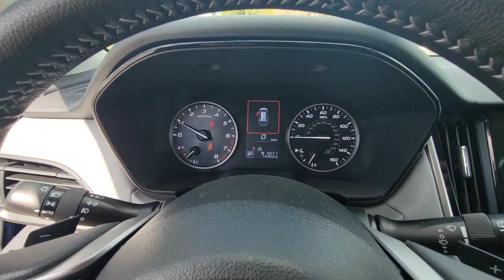2022 Subaru Outback New Smyrna Beach, Port Orange, Edgewater, Daytona Beach, Deland, FL 1514089B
Abyss Blue Pearl Used 2022 Subaru Outback Premium available in New Smyrna Beach, Florida at New Smyrna Beach Chevy. Servicing the Port Orange, Edgewater, Daytona Beach, Deland, FL area.

Clean CARFAX. CARFAX One-Owner. Abyss Blue Pearl 2022 Subaru Outback Premium AWD CVT Lineartronic 2.5L 4-Cylinder DOHC 16VPriced to SELL FAST wont't last long at this price, New Smyrna Chevy is offering an additional discount for current customers (currently own a Chevrolet purchased from New Smyrna Chevy).
ALL-WEATHER FLOOR LINERS  -inc: Part number J501SAN100,BSD & RCTA & KEYLESS ACCESS & PUSH BUTTON START  -inc: Blind Spot Detection (BSD)  Hands-Free Power Rear Gate  automatic close and height memory  Power Moonroof  Rear Cross Traffic Alert (RCTA)  audible vehicle detection warning  Keyless Access w/Push Button Start  PIN code access  Radio: Subaru STARLINK 11.6 Multimedia Nav System  AM/FM stereo  HD Radio  multi-touch gesture high resolution display screen  voice activated controls and navigation  Bluetooth audio streaming and hands-free phone connectivity w/SMS text messaging (refer to subaru.com for cell phone compatibility)  Near Field Communication (NFC)  iPod control capability  SiriusXM All Access radio (4 months free trial/subscription required after)  SiriusXM Traffic (3 years free trial/subscription required after)  SiriusXM Travel Link (3 year free trial/subscription required after)  smartphone integration: Android Auto  Apple CarPlay and STARLINK cloud applications (refer to subaru.com for app availability)  USB and Over The,TITANIUM GRAY  CLOTH UPHOLSTERY  -inc: silver or ivory stitching,AUTO-DIMMING MIRROR W/COMPASS & HOMELINK  -inc: Part number H501SSG304,ABYSS BLUE PEARL,All Wheel Drive,Power Steering,ABS,4-Wheel Disc Brakes,Brake Assist,Brake Actuated Limited Slip Differential,Aluminum Wheels,Tires - Front All-Season,Tires - Rear All-Season,Temporary Spare Tire,Heated Mirrors,Power Mirror(s),Integrated Turn Signal Mirrors,Rear Defrost,Privacy Glass,Intermittent Wipers,Variable Speed Intermittent Wipers,Rear Spoiler,Power Door Locks,Luggage Rack,Daytime Running Lights,Automatic Headlights,Headlights-Auto-Leveling,LED Headlights,Fog Lamps,Automatic Highbeams,AM/FM Stereo,Satellite Radio,MP3 Player,Bluetooth Connection,Telematics,Auxiliary Audio Input,HD Radio,Smart Device Integration,Requires Subscription,Steering Wheel Audio Controls,Power Driver Seat,Bucket Seats,Heated Front Seat(s),Driver Adjustable Lumbar,Pass-Through Rear Seat,Rear Bench Seat,Adjustable Steering Wheel,Trip Computer,Power Windows,Leather Steering Wheel,Keyless Entry,Power Door Locks,Cruise Control,Adaptive Cruise Control,Climate Control,Multi-Zone A/C,A/C,Cloth Seats,Driver Vanity Mirror,Passenger Vanity Mirror,Driver Illuminated Vanity Mirror,Passenger Illuminated Visor Mirror,Floor Mats,Cargo Shade,Power Windows,Power Door Locks,Trip Computer,Security System,Immobilizer,Cruise Control Steering Assist,Traction Control,Stability Control,Traction Control,Front Side Air Bag,Lane Departure Warning,Lane Keeping Assist,Lane Departure Warning,Front Collision Mitigation,Tire Pressure Monitor,Driver Air Bag,Passenger Air Bag,Front Head Air Bag,Rear Head Air Bag,Passenger Air Bag Sensor,Knee Air Bag,Child Safety Locks,Back-Up Camera